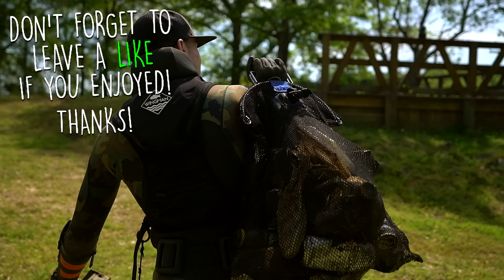Helping the Police Find a Gun Underwater to Solve a Criminal Case! (Metal Detecting Underwater)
My friends and I team up to help find a key piece of evidence for the Columbus, GA Detective Unit!

Found Lost iPhone 8 and Rescue Bag in River While Scuba Diving! (What's Inside the Bag??)

Found 10 iPhones, 2 GoPros, Gun and Knives Underwater in River! - Best River Treasure Finds of 2017